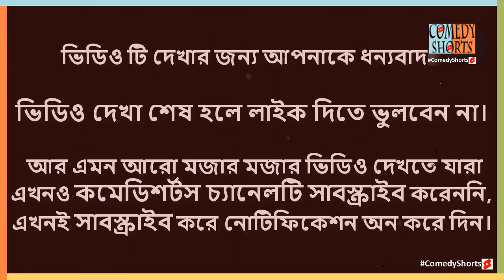হবু বউকে নিয়ে চাইনিজ খেতে এসে বিভ্রান্ত বদি Baker Bhai - Bodi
Natok: KothaoKeuNei